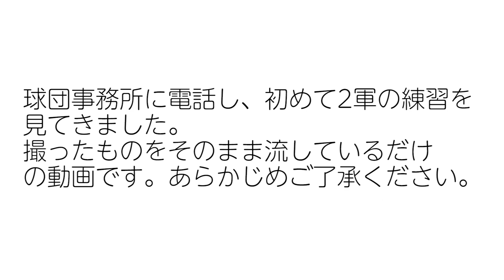【プロ野球巨人二軍】ジャイアンツ球場へ巨人の2軍と育成の練習を見てきました。2軍の練習見学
ジャイアンツ球場へ巨人の2軍と育成の練習を見てきました。

午前中ジャイアンツの球団事務所へ電話し、2軍の練習を見学できるのか聞き、無料解放しているということで昼休みの1時間だけ見てきました。

次回はもう少し早く行ってみたいと思います。